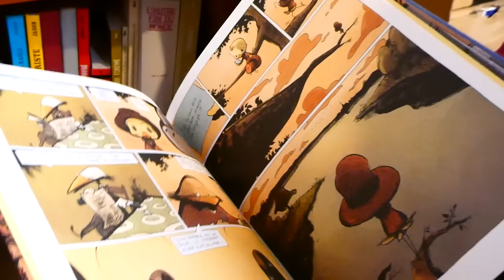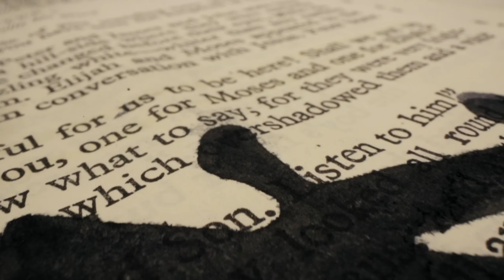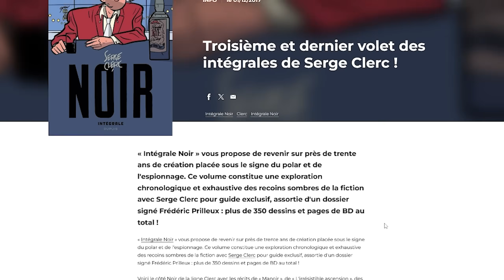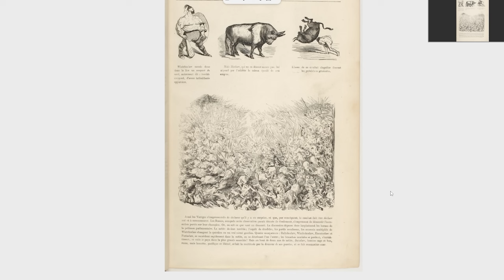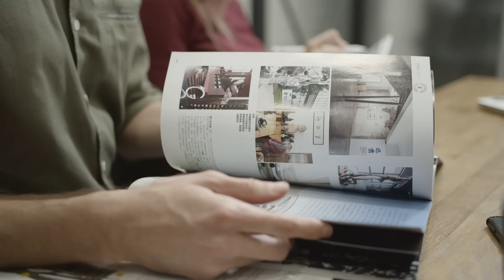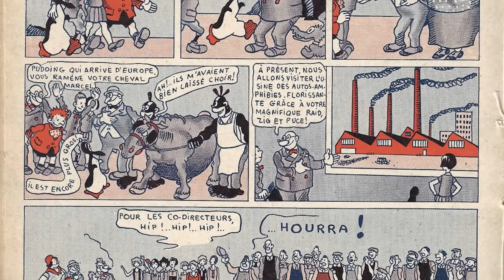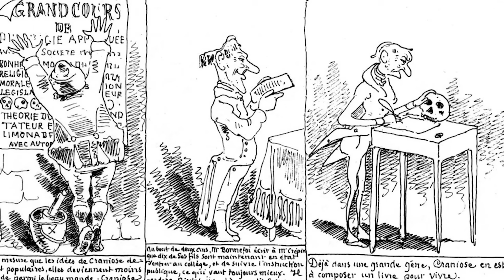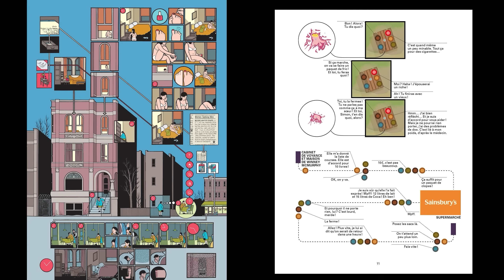Les 100 BD à lire dans sa vie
🔽🔽🔽🔽🔽🔽🔽🔽 DESCRIPTION 🔽🔽🔽🔽🔽🔽🔽🔽🔽🔽
SOURCES

Groensteen - Le bouquin de la bande dessinée
Comment parler des livres que l'on n'a pas lus ? de Pierre Bayard

CREDITS (LISEZ DES BD !)

Voix/Ecriture/Montage : Lovskur
Chibi : Nham
Miniature : Kapé
Musiques : WayneMora/Pit